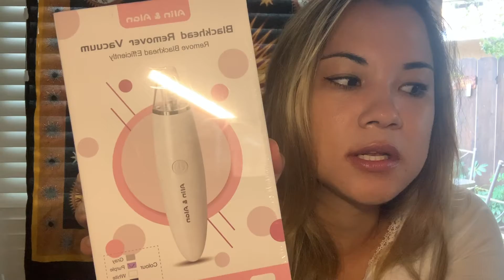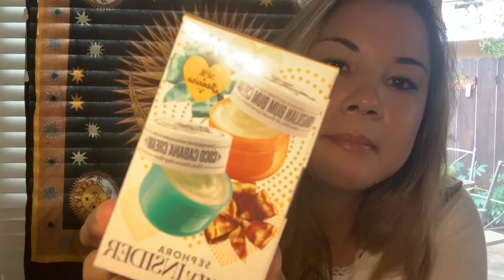MONTHLY BEAUTY FAVORITES + SEPHORA MAKEUP HAUL!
Some of my favorite products that keep my skin clear and healthy! PLUS a beauty haul from Sephora! By no means am I an expert at this beauty thing LOL, but hey... I'm having fun!